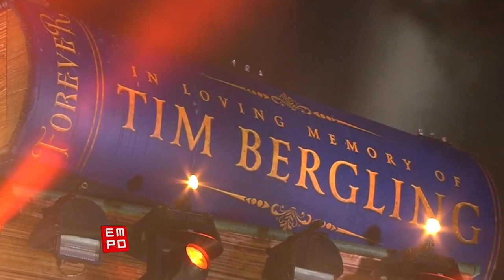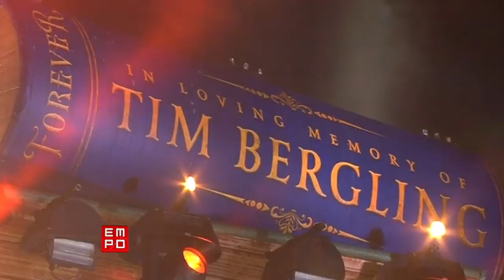LOS MEJORES MOMENTOS DE TOMORROWLAND | ¡Y LOS PEORES DE LA PRIMER SEMANA!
música electrónica
electrónica
electrónica mix
para bailar
música 2019
2019
dance
electrónica escuchadas
musica para fiestas
empo